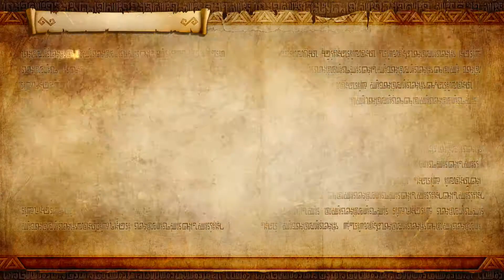Wind Waker: The Search for Cia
Playthrough of the 'Legend Mode' of Hyrule Warriors Definitive Edition for Nintendo Switch. Legend Mode is the story of Hyrule Warriors so please sit back, relax and enjoy the journey.